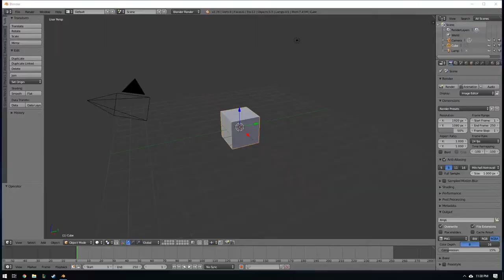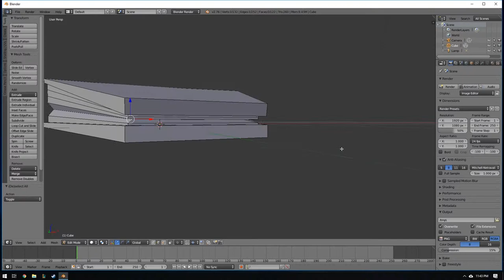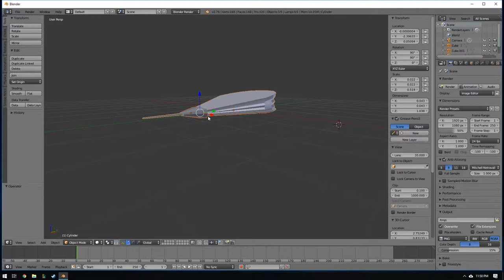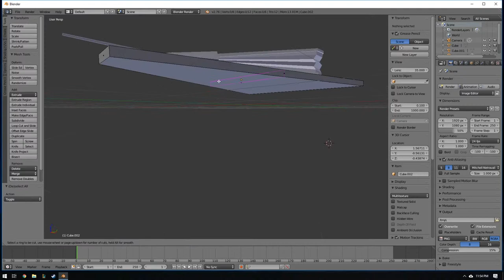3D Bellows || Blender Time-Lapse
Our Lead UI Engineer, Nick, makes a 3D bellow for our upcoming blacksmith asset pack!